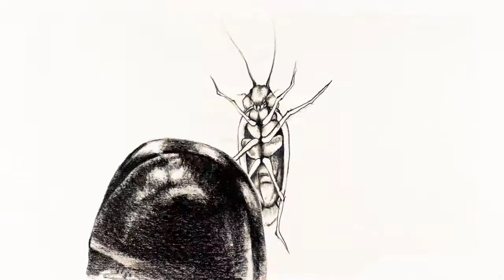Animacja - Aleksandra Bolcek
Metamorfozy - Aleksandra Bolcek